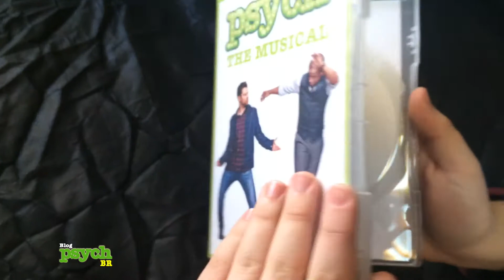Psych: The Musical | DVD Unboxing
Confira esse unboxing da edição exclusiva do Blog PsychBR de Psych: The Musical.